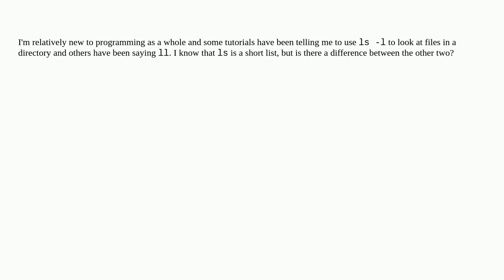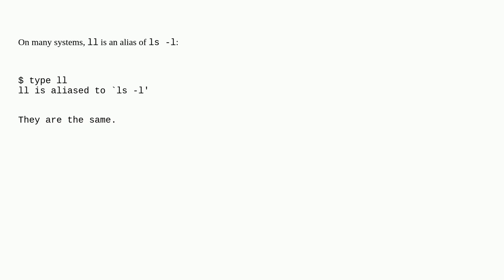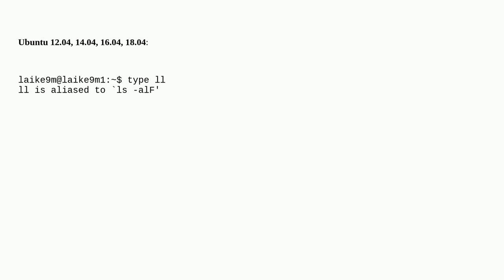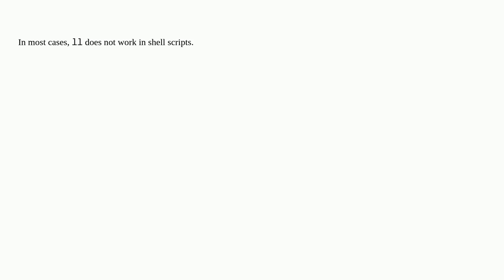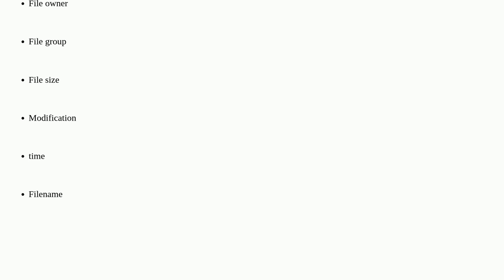Unix: Difference between ls -l and ll?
Difference between ls -l and ll?

A special thanks goes out to the community

  shell shell-script ls